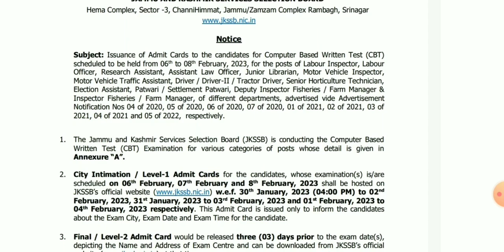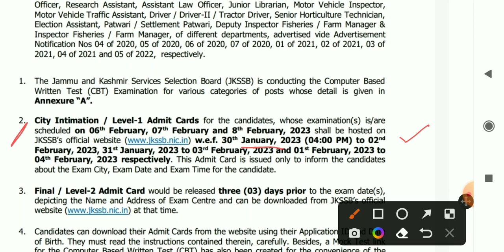JKSSB Admit cards out